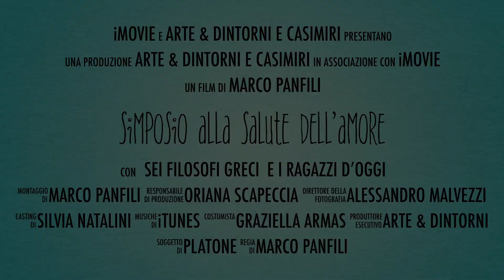Trailer: Simposio alla salute dell amore - A.S. 2018/2019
Dal simposio di Platone, un occasione per parlare d'amore.
Testi di: Platone "Simposio"; Shakespeare "Romeo e Giulietta";
Hermann Hesse "Favola d'Amore"; Poesie d'amore AA.VV.; Estratto di un TEDx su epigenetica( della Prof.ssa Erica Poli)
Spettacolo del Laboratorio Teatrale dell'Istituto d'Istituto R. Casimiri di Gualdo Tadino, dell'A.S. 2018/2019